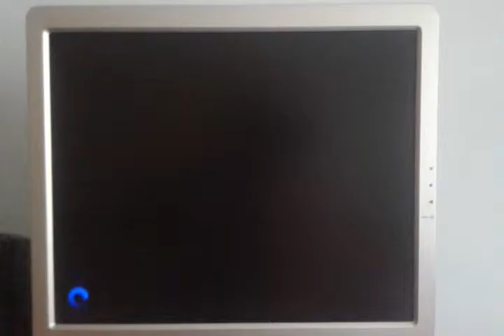herta berlin borusia menhenglkadbah 0 2